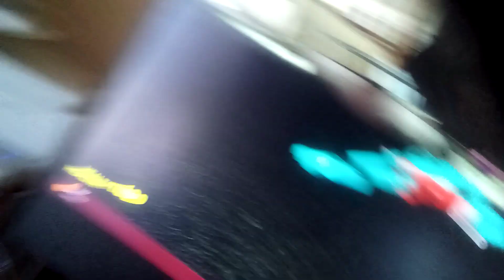King Rosie And sally Go Downtown